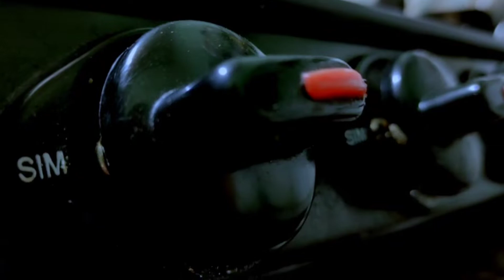Carrot halwa | Cooking video